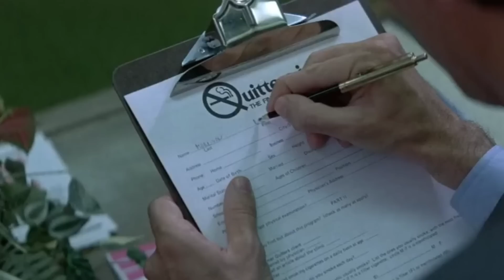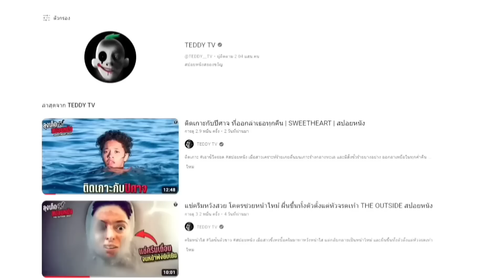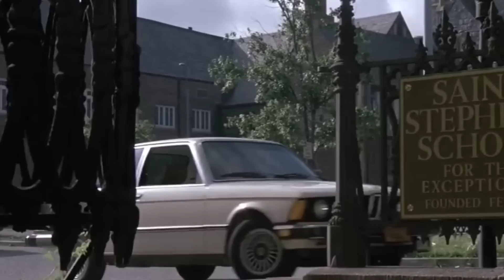วิธีเลิกบุหรี่ถาวร 100% โดยไม่หวนกลับมาสูบตลอดชีวิต Quitter’s Inc สปอยหนัง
บริการสตรีมมิ่งสุดคุ้ม NFTheater

เมื่อชายหนุ่มที่คิดเลิกสูบบุหรี่ เข้ารับการบำบัดที่บริษัทแห่งหนึ่ง โดยโฆษณาว่าจะทำให้คุณเลิกบุหรี่ได้ 100% ชนิดที่ไม่หวนกลับมาสูบแม้แต่มวนเดียว วันนี้ลุงเท็ดพาสปอยหนังหนึ่งในเรื่องสั้นสุดหลอนของซีรี่ย์ Cat’s Eye Quitter’s Inc เป็นหนังปี 1985 เตรียมใจไว้ให้ดี แล้วไปรับชมพร้อมกันได้เลยครับ